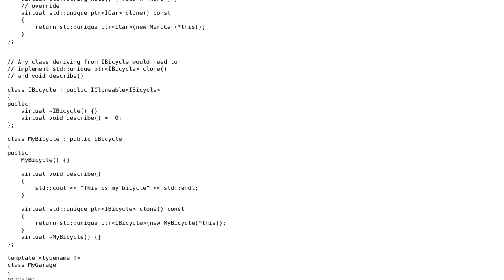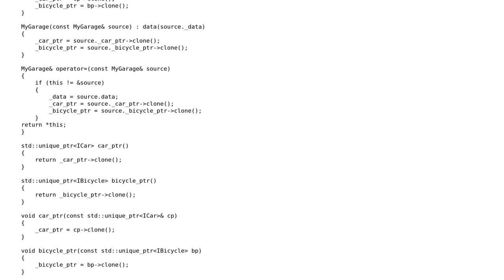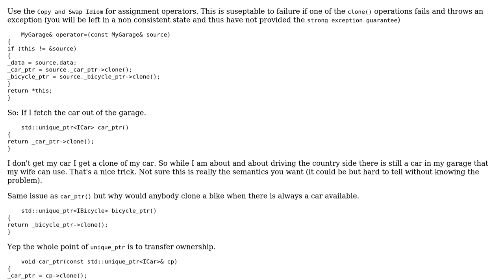Code Review: Polymorphic template cloning class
With thanks & praise to God, and with thanks to the many people who have made this project possible! | Content (except music & images) licensed under CC BY-SA | Music | Images & others | With thanks to user Martin York user Kapil Sharma user Jamal and the Stack Exchange Network Trademarks are property of their respective owners. You are responsible for your own actions.